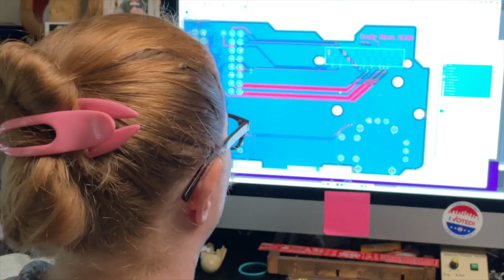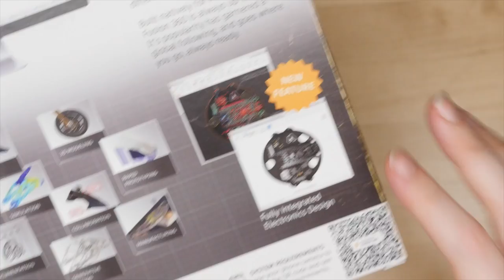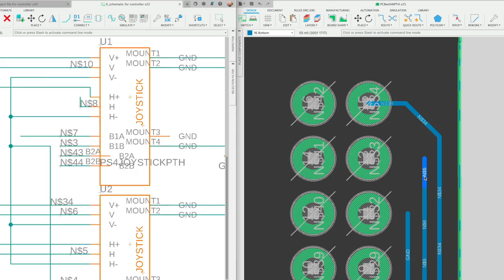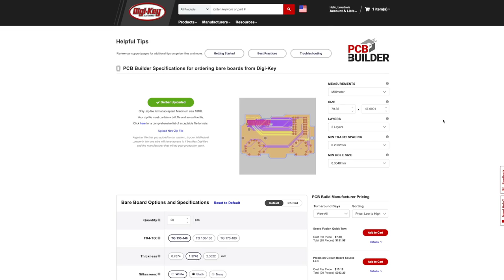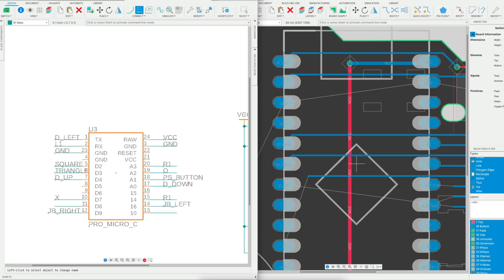Using PS4 Controllers in Circuits (Custom Breakout Board)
0:00 Intro
0:33 Designing a breakout board
2:45 3D-Printing to test fit
3:38 Mapping the pins
5:19 Making a music controller
6:52 Plans for next iteration
7:26 Outro

Becky Stern is a maker living in NYC, publishing DIY projects about technology, and crafts from her Brooklyn studio.

📷 Camera gear:
Panasonic GH5s
Panasonic GH4
main lens
wide lens
macro lens
magic arm